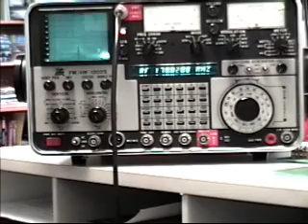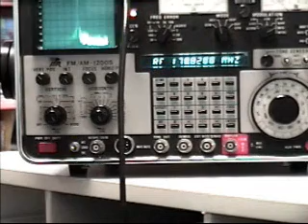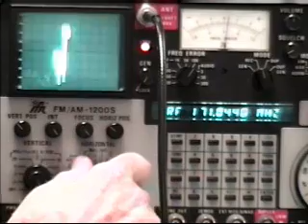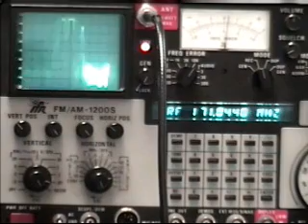FM Mic Problem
A description of some measurements with a spectrum analyzer